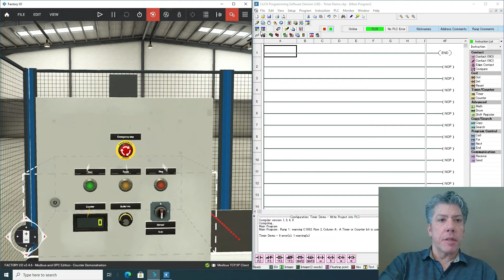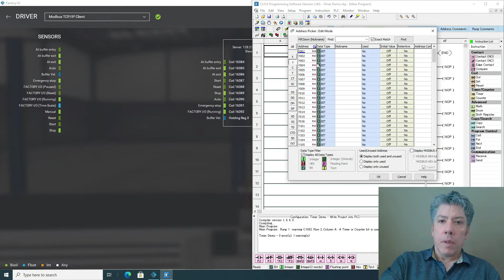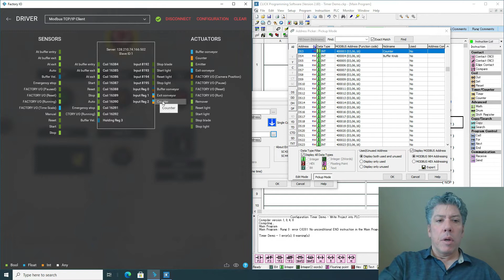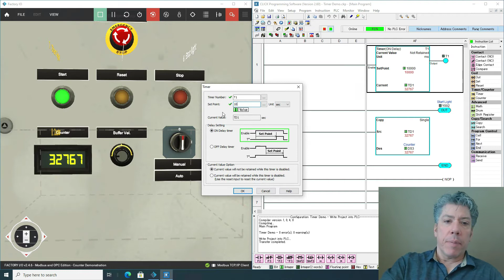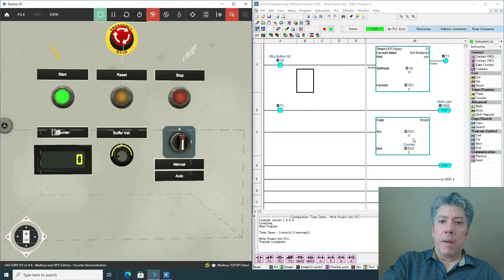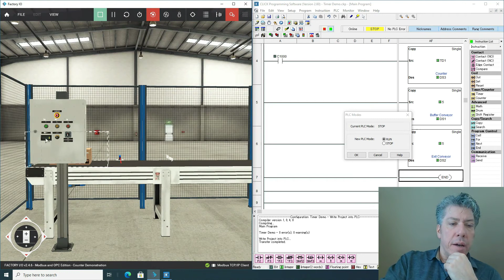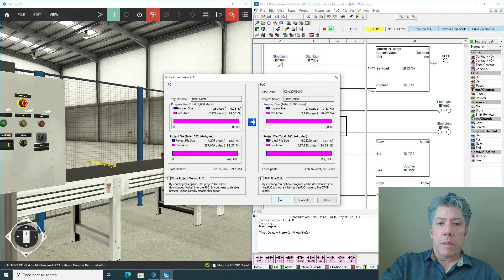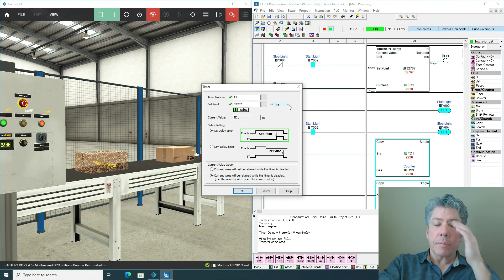MET 284 Timers